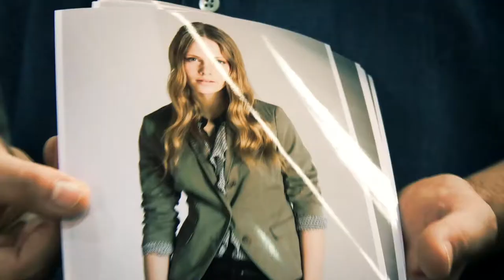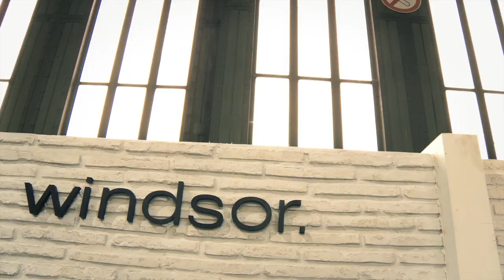windsor. Spring/Summer 2013 First Look @ Bread & Butter Berlin, July 2012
windsor. presents its new collections windsor. women and windsor. men Spring/Summer 2013.
Bread & Butter tradeshow for selected brands, July 2012, Berlin-Tempelhof